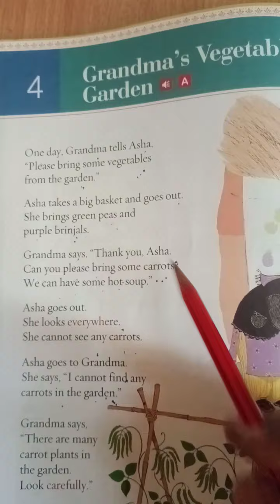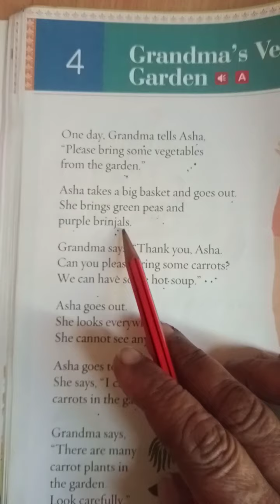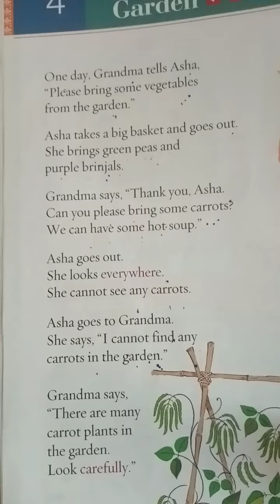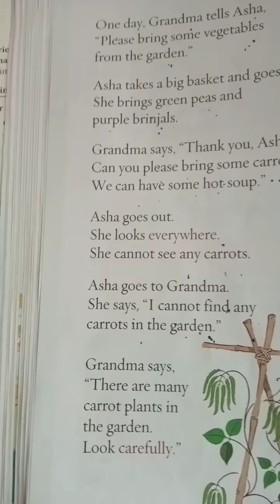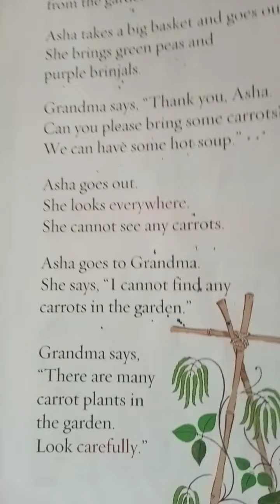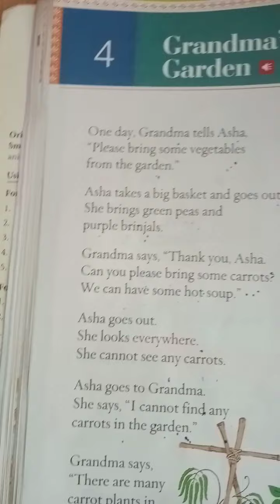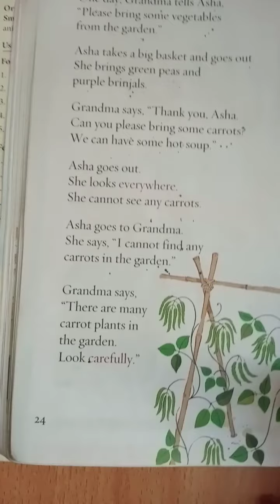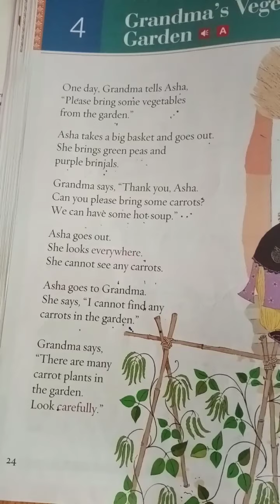JPM PUBLIC SCHOOL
Class 1
English Literature Chapter 4 Part 1